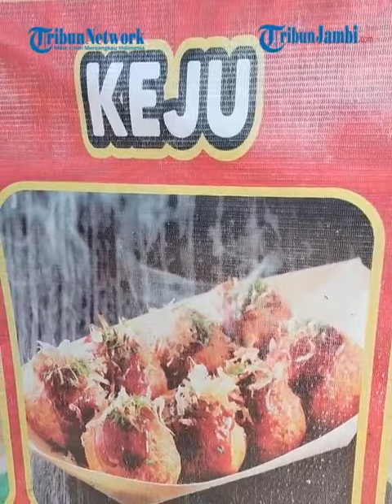Takoyaki Ayra, Jajanan Kaki Lima Bikin Boros Bikin Ketagihan